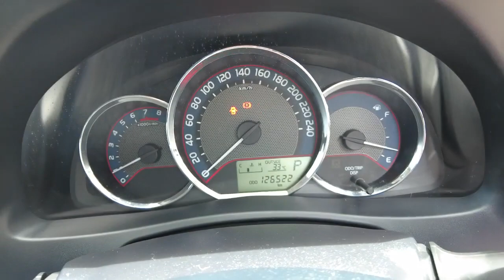2013 TOYOTA COROLLA Booval, Ipswich, Woodend, Raceview, Brisbane, QLD U670733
Wildfire New 2013 TOYOTA COROLLA  available in Booval, Queensland at Llewellyn Motors Ipswich. Servicing the Ipswich, Woodend, Raceview, Brisbane, QLD area.